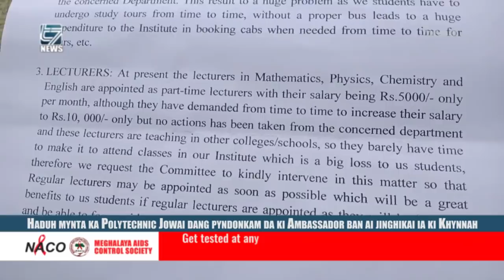Haduh mynta ka Polytechnic Jowai dang pyndonkam da ki Ambassador ban ai jinghikai ia ki khynnah